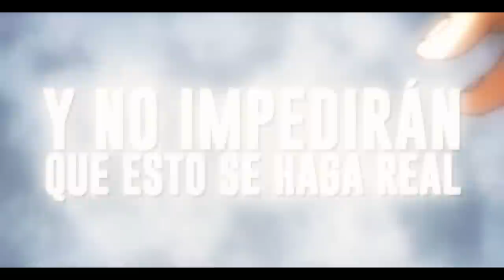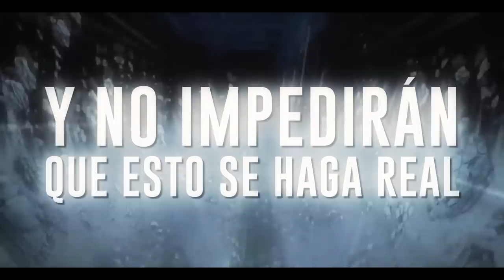My Hero Academia Song - MIRIO (La Canción de Lemillion) | Canción Original | David Delgado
Tema: Mirio (Lemillion)
Serie: Boku no Hero Academia
Original: David Delgado

♦ Felipe L.
♦ Isaías Díaz
♦ Amanda San Martín
♦ Saii Otaku
♦ Carlos Suárez Neri
♦ Ricardo Jiménez
♦ Eduardo Vargas
♦ Natanahel Lopez
♦ Oscar en Onda
♦ Johan Stephano

Creditos:
♦ Vocals by: David Delgado
♦ Composition by: @PabloFloresTorresmusical
♦ Instrumental & Mix by: @omar1up
♦ Video by: @MeltdownBaby